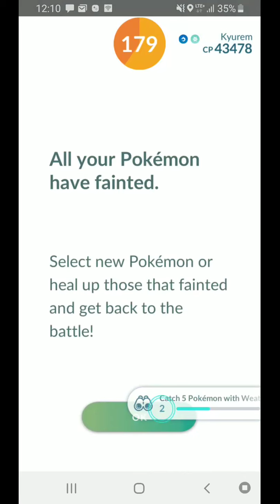Kyurem Dragon Claw Duo - Really Good Time (Partly Cloudy weather)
We were not planning on this this being a duo.  We sent remote raid invites to players interested in the raid but no one joined the lobby.  We could not back out as the raid had a little over 2 minutes remaining so we went with the duo.  I was not expecting the amount of time we had left when we beat Kyurem.  When I noticed how great we were doing on time, I was hoping we could get confetti by 60 seconds.  We were close!!

I'm not sure what happened with our avatars in the lobby.

Pokémon GO - Steel Wing/Dragon Claw

Thanks to: stevebo3

Sorry, I did not get the team information of the other player.

Circuit9
6 L40 Rampardos (Smack Down/Rock Slide)